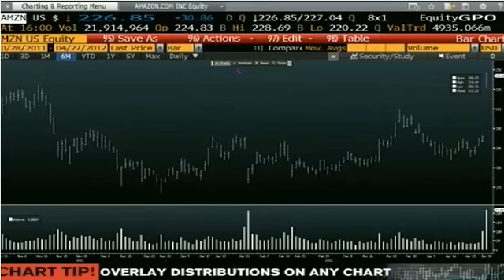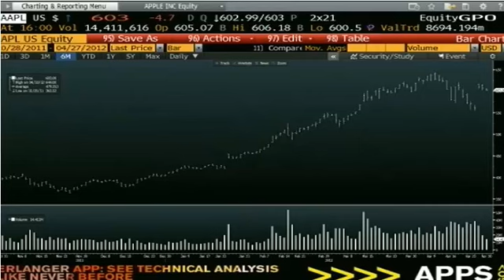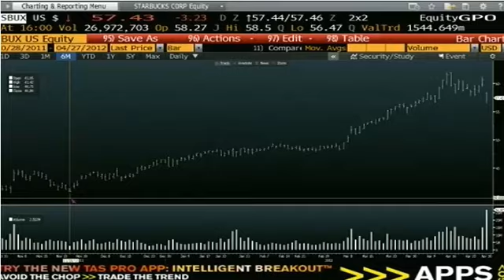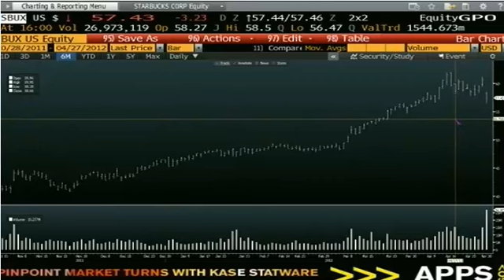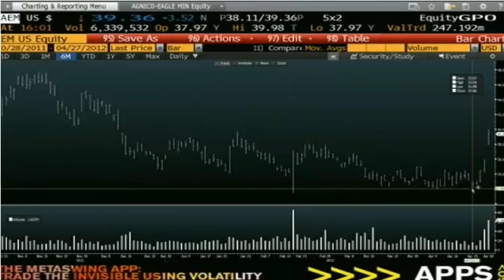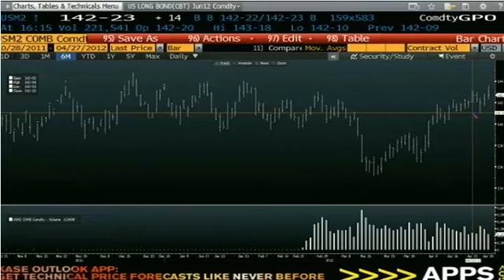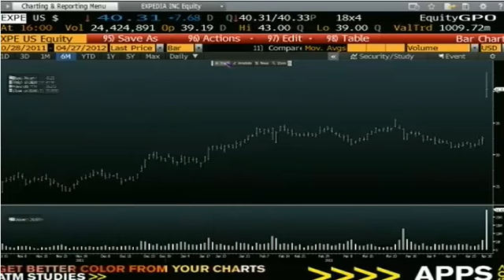Apr 27th Daily Stock Market Recap by Tom O'Brien on TFNN - 2012